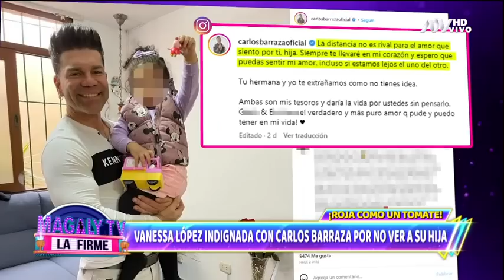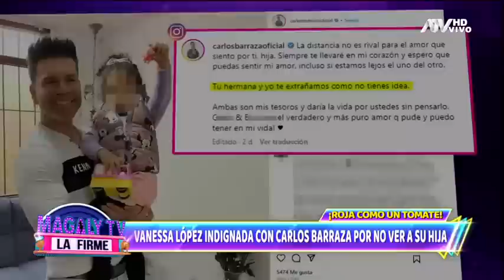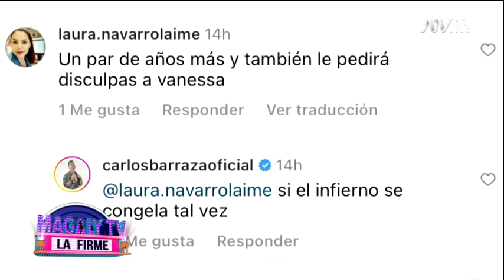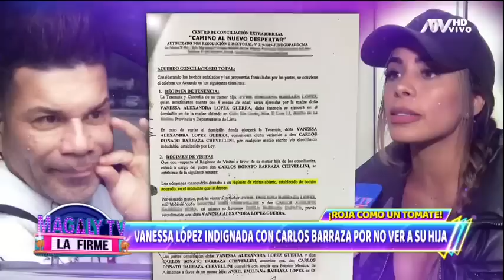Vanessa López acusa a 'Tomate' Barraza de no ver a su hija desde enero: "No viene porque no quiere"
La influencer cuenta que desde enero el cantante no visita a su pequeña.